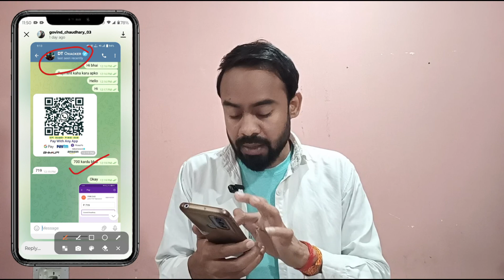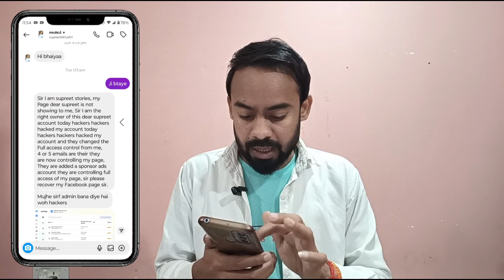😱 सावधान 😡 सावधान 😡 सावधान | आप भी फस सकते हैं इन लोगों के चक्कर में | और फिर आप भी लुट जायेंगे